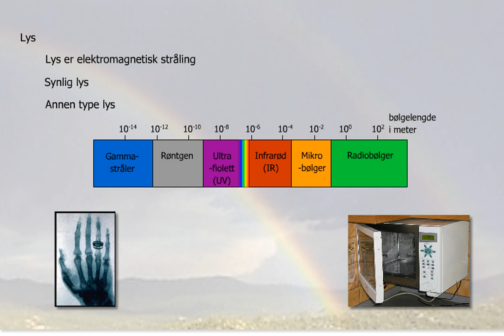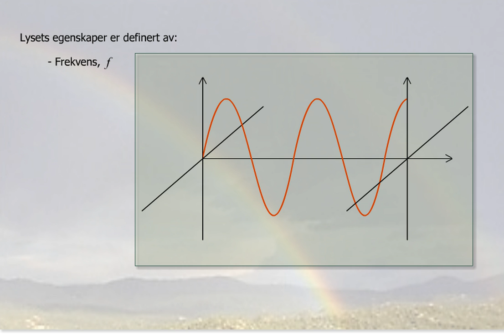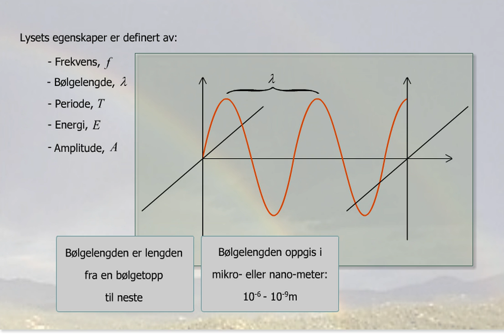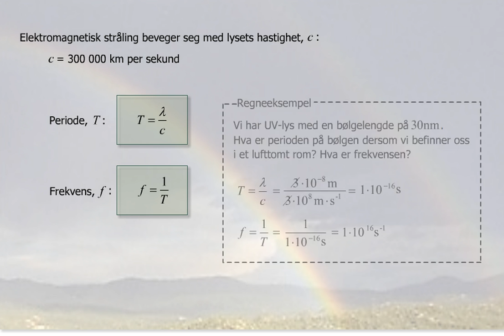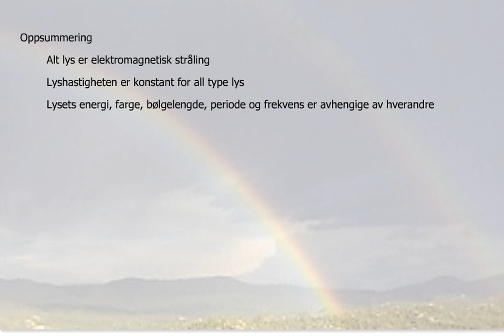Lys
Lys omgir oss overalt, og de fleste av oss har en formening om hva det er. Her skal vi se på den fysiske beskrivelsen av lys.